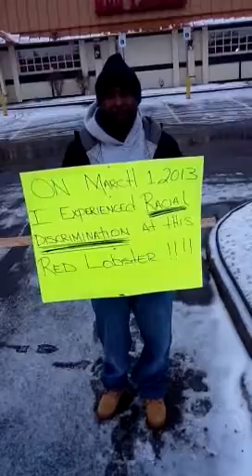Discrimination at red lobster!! Don't let it happen to you!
Discrimination at red lobster